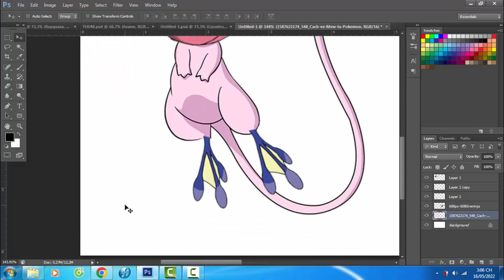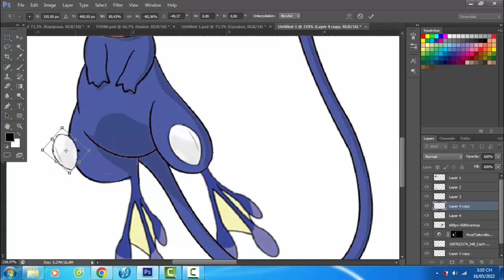Pokemon Fusion | Mew + Greninja